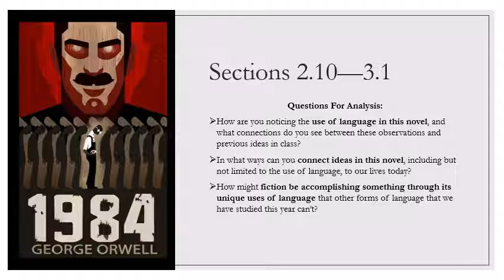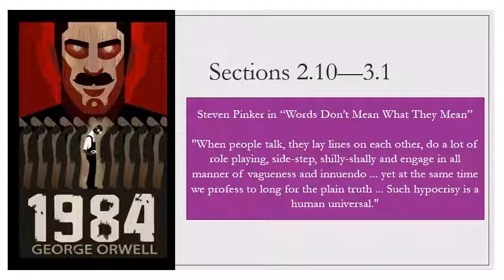April 20, 2020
In this video, you will find:
*Things change drastically for the main character
*Advice for the upcoming assignments
*Hints about the assessment for the book